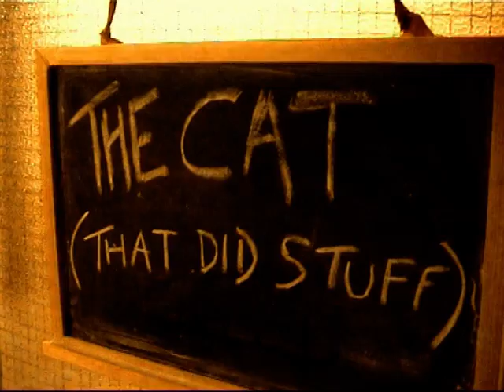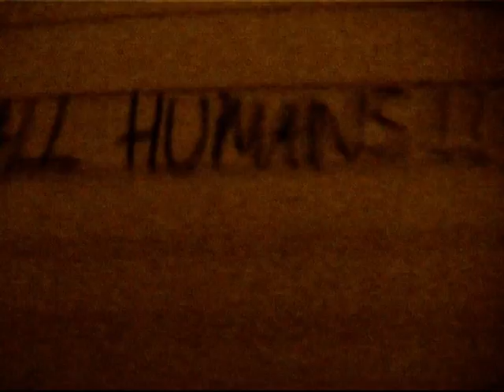The Cat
An ancient Egyptian evil is at large... in a dingy student flat